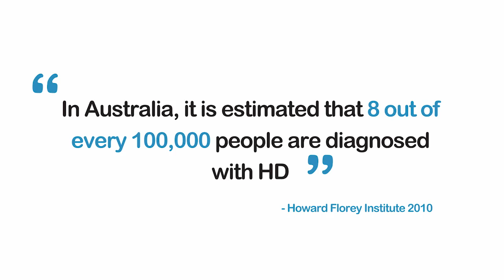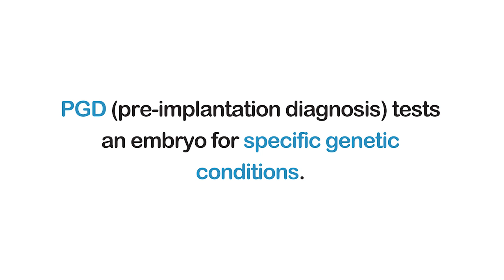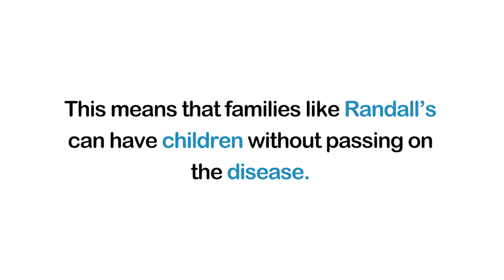Stop Huntington's Disease through PGD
Huntington’s disease (HD) is a fatal neurological genetic disease where each child born to a parent with HD has a 50% chance of inheriting the disease. There is no cure for HD, however, there is an option through Pre-implantation Genetic Diagnosis (PGD) to stop HD passing on to the next generations. However, PGD is currently prohibitively expensive as the Australian Medicare system does not recognise or provide financial assistance to HD families.

Please support Huntington’s Victoria campaign to “Stop HD through PGD” by signing the petition below to let our Government know that as a community we believe access to affordable PGD through our existing Medicare system is a human right for those affected by HD.